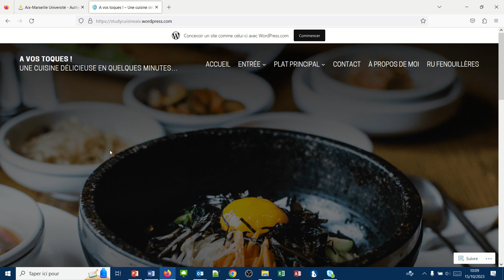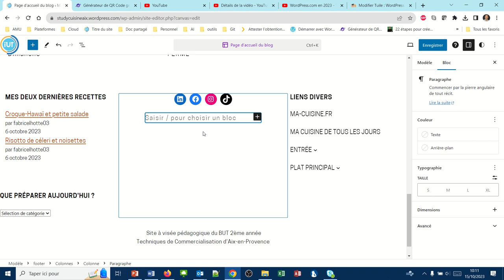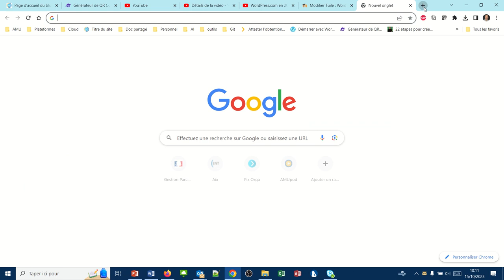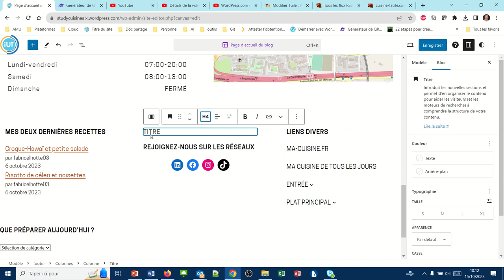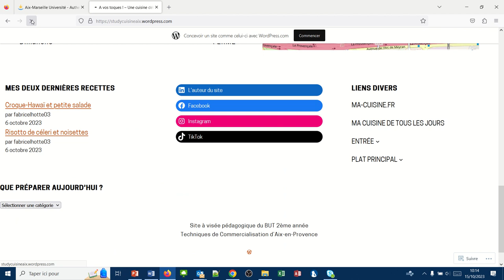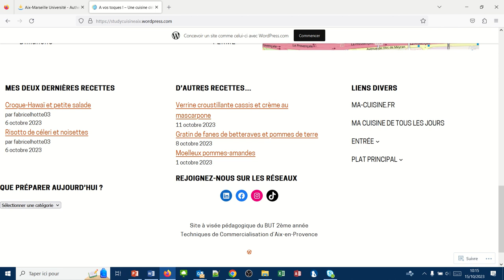Comment afficher les flux RSS d'un autre site Web ?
Les flux RSS permettent d'afficher un lien vers les publications d'un autre site web. C'est l'objet du bloc flux RSS